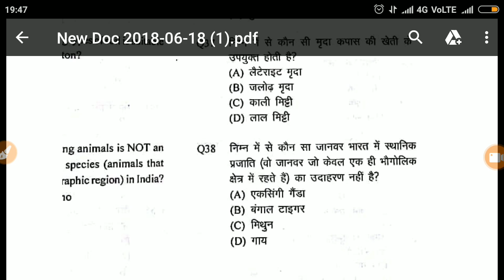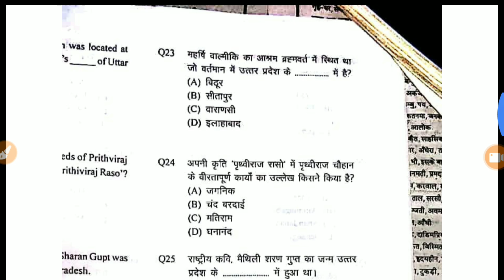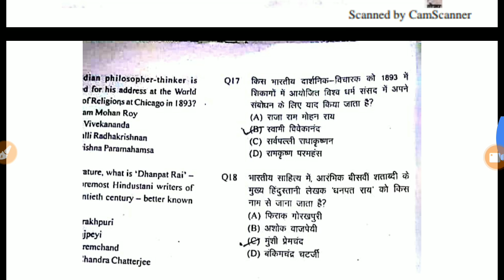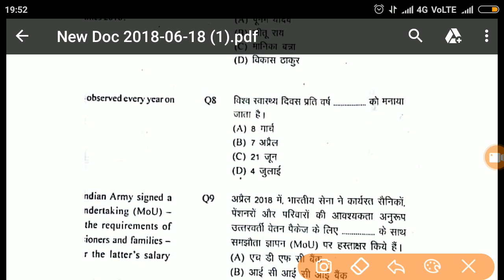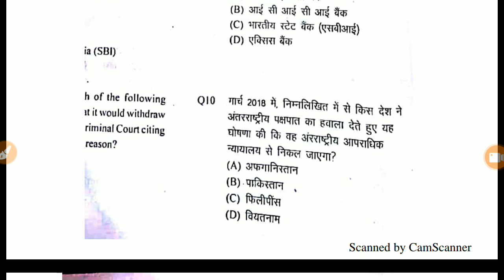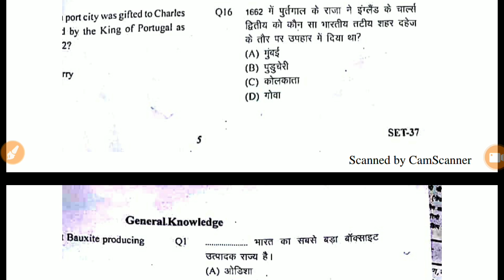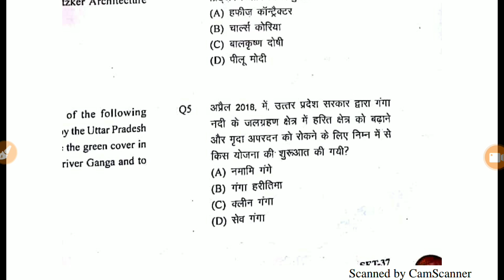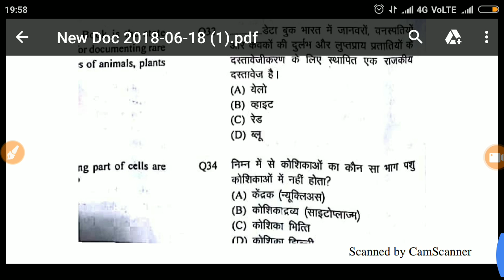Upp solve paper evening sift 18-06-2018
Only ten minutes upsssc
Upsssc practice set